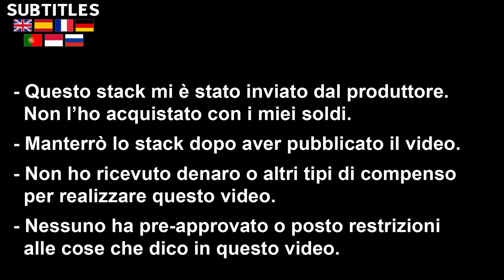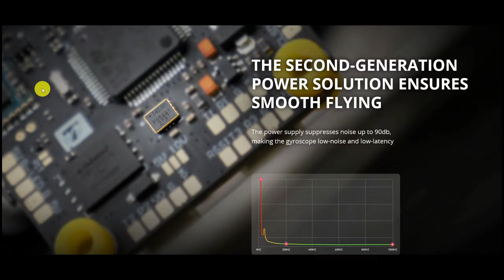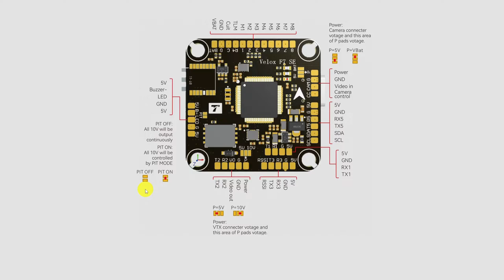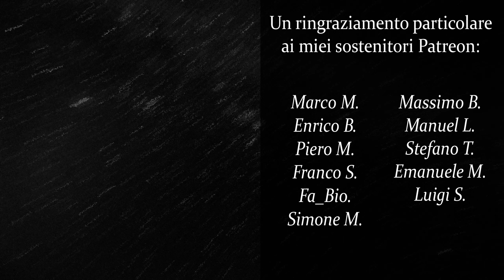T-Motor Velox F7 SE - Stack Review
▶ Timeline:

00:00 INTRO & UNBOXING
00:57 Analisi Flight Controller
04:50 Analisi ESC
05:53 Considerazioni Finali